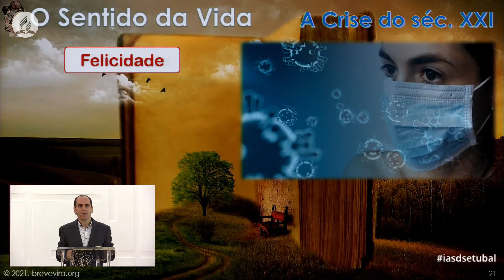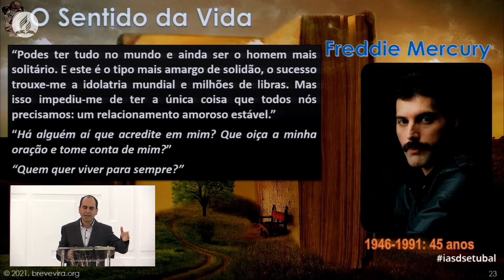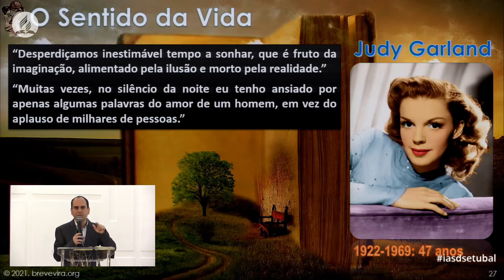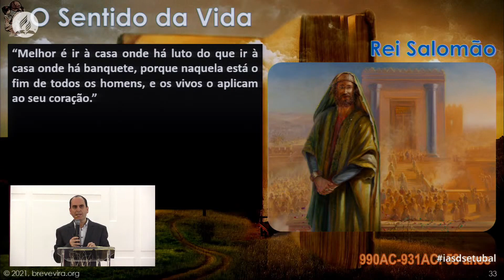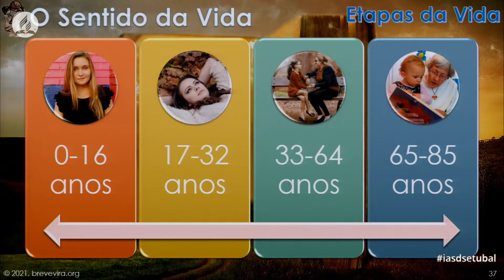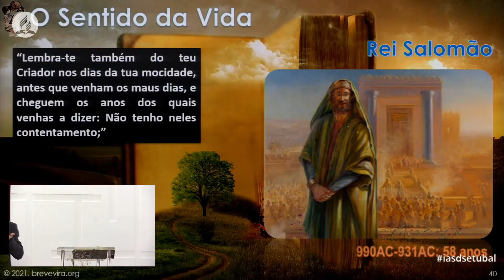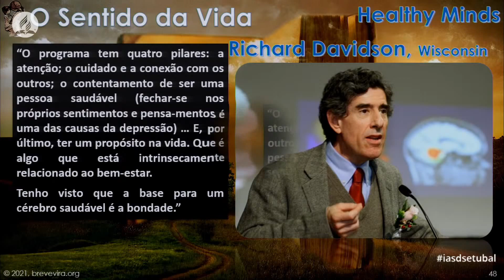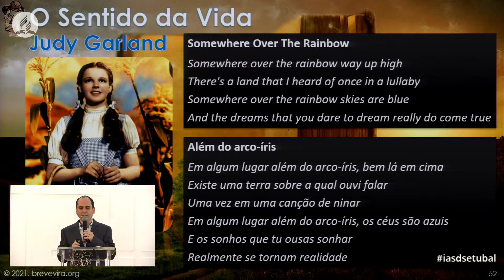O Sentido da Vida | Episódio 2 | Isaac Cadaxa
"Lembra-te também do teu Criador nos dias da tua mocidade, antes que venham os maus dias, e cheguem os anos dos quais venhas a dizer: Não tenho neles contentamento;"  Eclesiastes 12:1

PROGRAMAÇÃO:
   Sábados - Escola Sabatina e Culto às 09:45
   Quartas - Reunião de Oração às 20:30
   Domingos - Reunião Evangelistica às 18:00

Se desejar receber o BOLETIM INFORMATIVO na sua caixa de correio envie-nos um e-mail para

“Desejo subscrever o BI e autorizo que o meu contacto seja usado pela Igreja Adventista do Sétimo Dia Setúbal.”